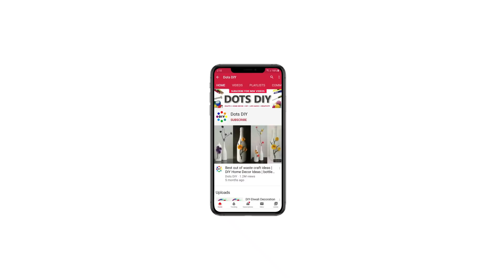Simple Woolen Wall Hanging - Woolen Thread Design - Wall Hanging Decoration - Art And Crafts